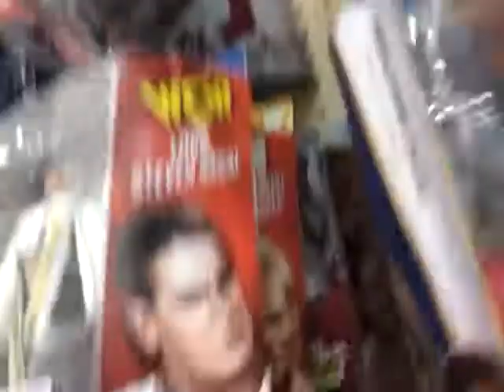Quick Hunt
Not much of a haul today, the stores up here just have not been restocking.